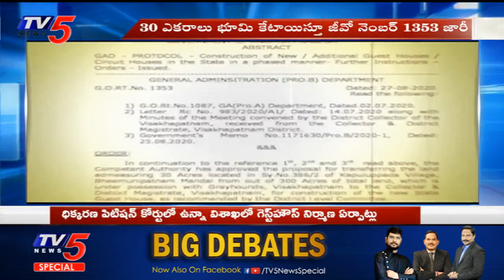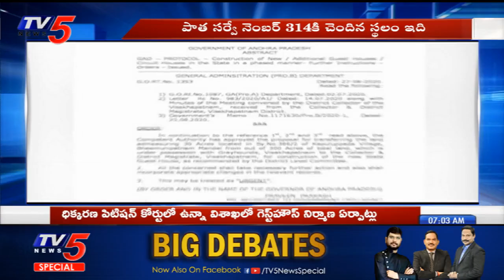రహస్యంగా నిర్మాణ ఏర్పాట్లు | Contem Petition On Visakha Govt Guest House Construction | TV5 News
రహస్యంగా నిర్మాణ ఏర్పాట్లు | Contem Petition On Visakha Govt Guest House Construction